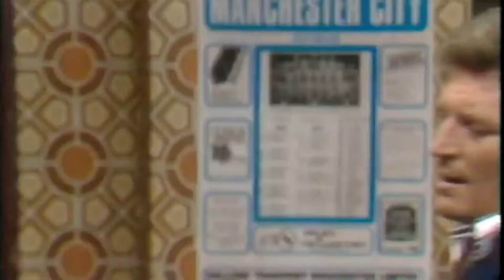Laser Beasts - Mike Baldwin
Tribue to the late Johnny Briggs and his portrayal of the character Mike Baldwin.